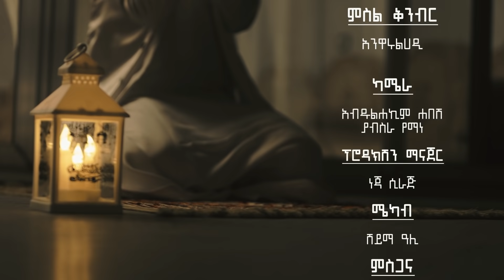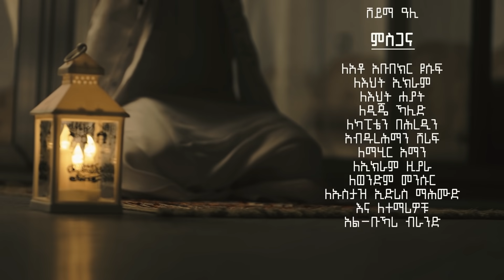ወርቀ ሰማይ || ሙዓዝ ሐቢብ || የጨረቃ ናፍቆት 2 || Werke Semay || Yechereka Nafkot 2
ግጥም፡ ኡስታዝ ሰዒድ አሕመድ
ዜማ፡ ሙዓዝ ሐቢብ

    ሙዓዝ ሐቢብ ነኝ እወዳችኋለሁ !